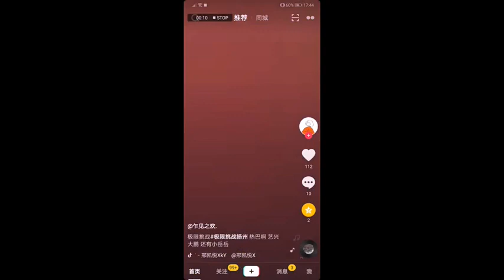Fancam 20190514《Thử thách cực hạn》Địch Lệ Nhiệt Ba 迪丽热巴 quay tại Dương Châu P2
Không ship couple